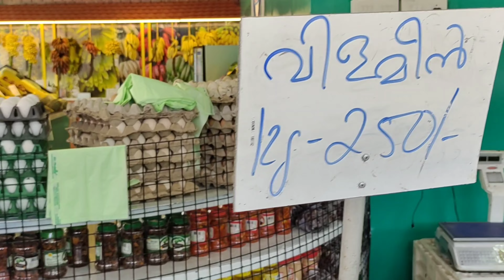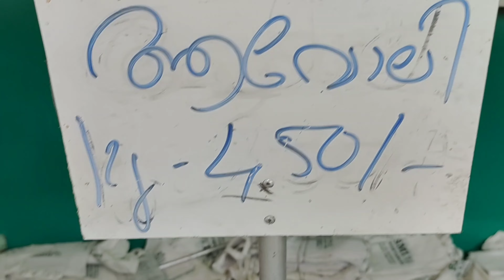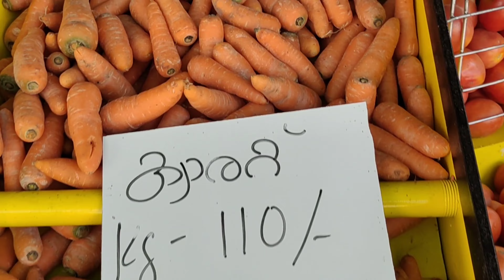കുമരിചന്ത Fish market ഉള്ളപ്പോൾ ഇവിടെ എന്താ ഇത്ര തിരക്ക്